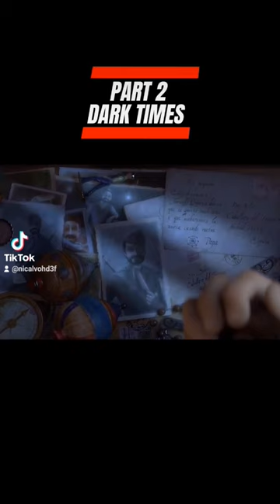Horror Short Film "La Noria" | Credits/Regards"La Noria" by Carlos Baena